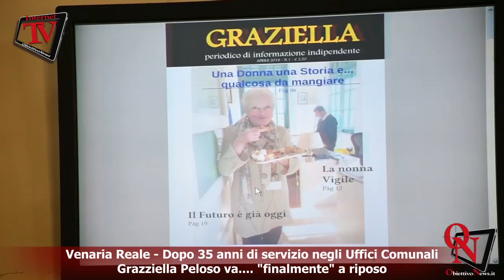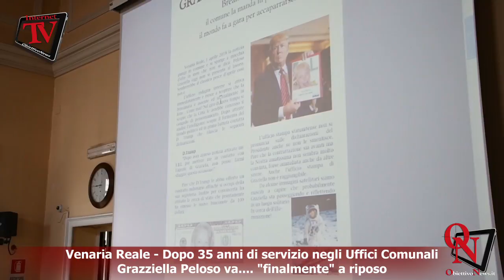Venaria Reale - Dopo 35 anni di servizio negli Uffici Comunali Grazziella Peloso va a riposo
Venaria Reale - Dopo 35 anni di servizio negli Uffici Comunali Grazziella Peloso va. "finalmente" a riposo